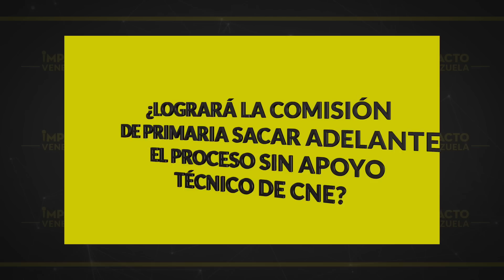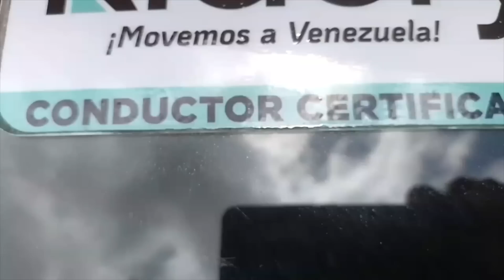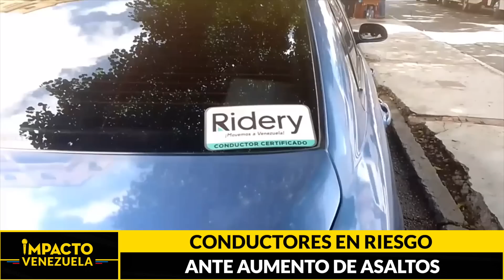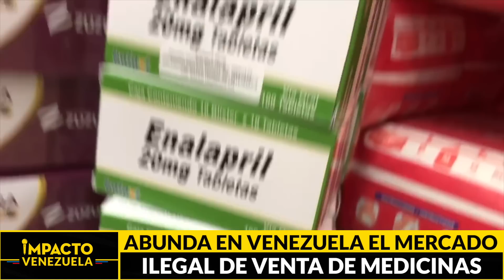MERCADERES ILÍCITOS DE CHATARRA: Venezuela desmantelada | 🔴 NOTICIAS VENEZUELA HOY 2023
Noticias Impacto Venezuela, con Jesús Albino

Titulares:

✅ De materia prima a negocio criminal... Familias viven del contrabando de chatarra en Táchira

✅ A falta de combustible... Ciudadanos apelan a las bicicletas para movilizarse

✅ A todo riesgo... Comisión de Primaria autogestiona la elección de candidato único

✅ Víctimas de asalto... Conductores de Ridery no escapan del hampa a pesar de estrictos controles

✅ Delito sin remedio... Crece mercado de venta de medicinas sin control sanitario